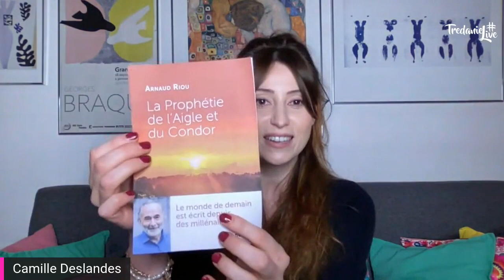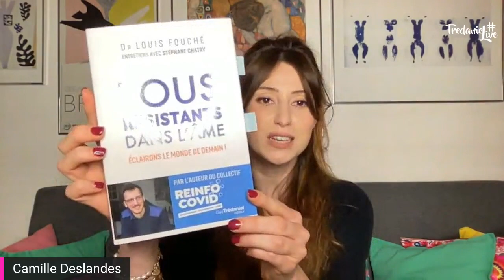TRÉDANIEL LIVE : LE MONDE DE DEMAIN AVEC LOUIS FOUCHÉ ET ARNAUD RIOU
[ TREDANIEL LIVE ] 😃📲 Retrouvez le replay du live de mercredi 23 février avec pour thème « Le monde de demain » 😃📚🩺🌿
➡️ Au programme ? Nous découvrirons 2 auteurs, Arnaud RIOU et le Dr Louis Fouché du Collectif Soignants pour une politique sanitaire juste et proportionnée, il nous parleront de leurs ouvrages 📚😃